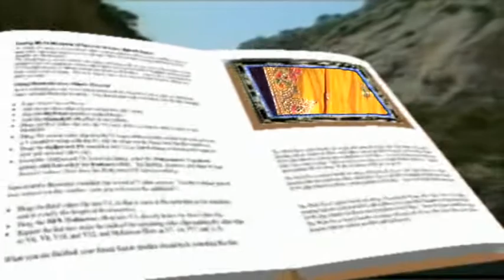Krishna Weds Pramila Last Part 4